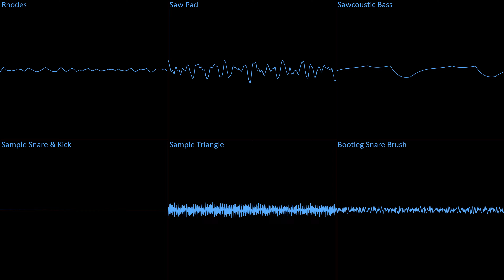Beepbox Song - 6 PM